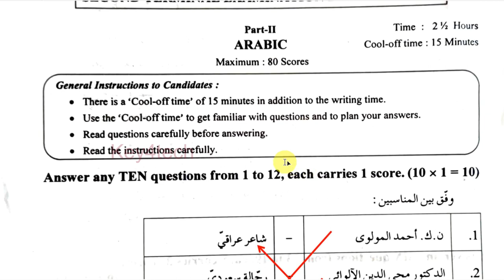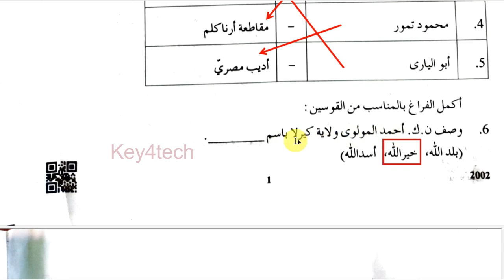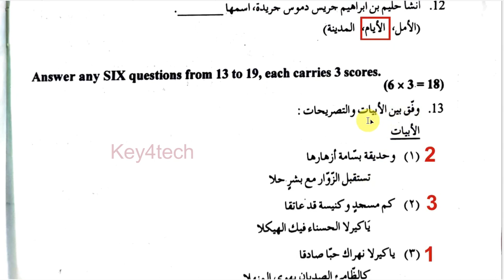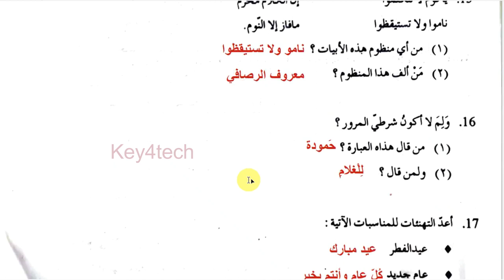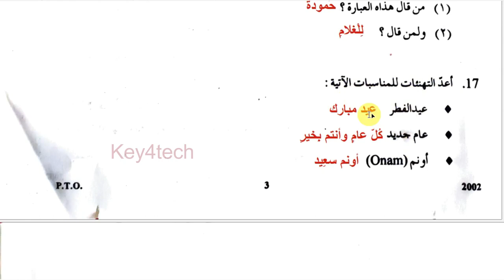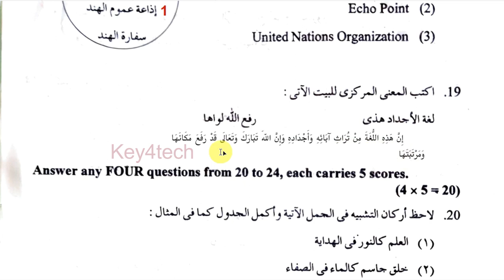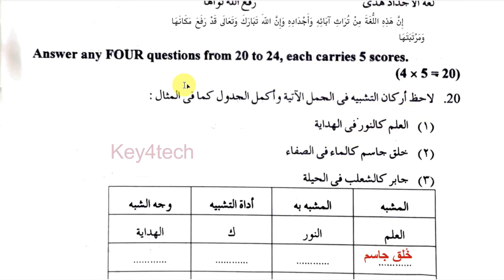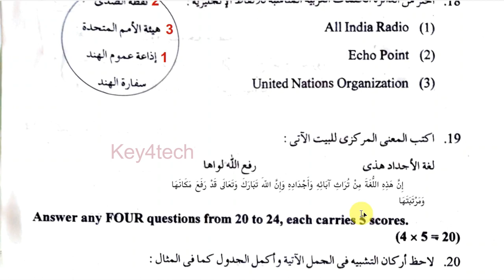Plus Two Arabic | 2nd Term Exam - Dec 2022 | QP & Answer Key | Part 1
2022 ഡിസംബർ 12 ന് നടന്ന പ്ലസ്ടു അറബിക് രണ്ടാ പാദവാർഷിക പരീക്ഷ ചോദ്യപേപ്പറും ഉത്തര സൂചികയും